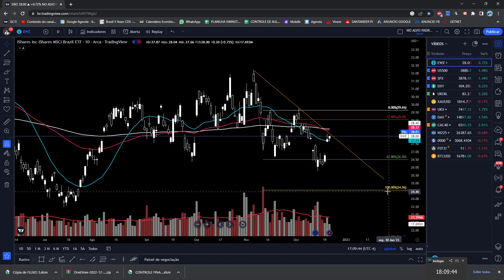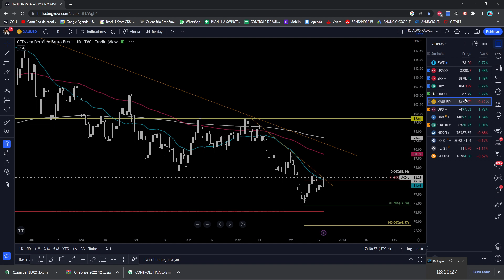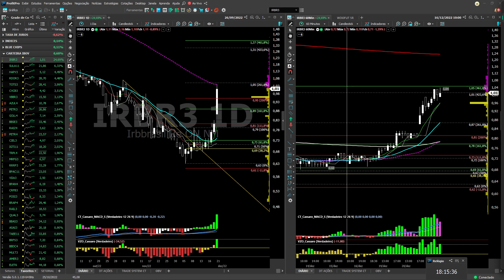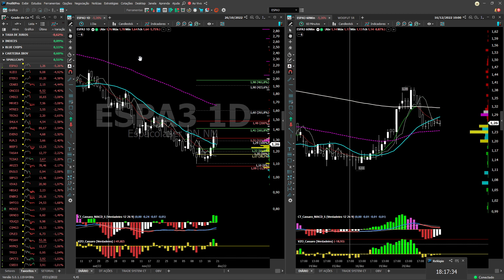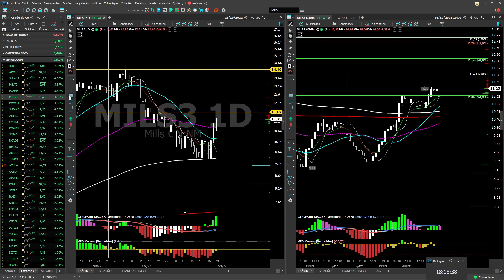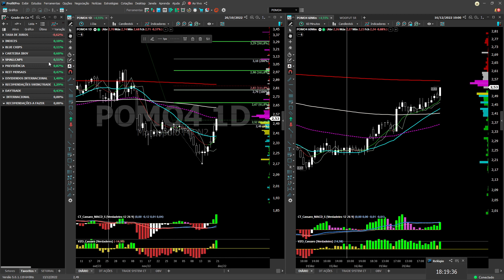CORREÇÃO DA QUEDA OU REVERSÃO DE TENDÊNCIA PARTE 2?! FECHAMENTO ANÁLISE TÉCNICA DIÁRIO 21/12/22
Venha fazer parte do melhor grupo de DAYTRADE e SWINGTRADE do Brasil! Aula, objetividade, resultados e aprendizado! Grupo Fechado NO ALVO!

1. GRUPO FECHADO DAYTRADE COM TRANSMISSÃO AO VIVO DE SEGUNDA A SEXTA DAS 09:15 AS 13H.

2. ANÁLISES AO VIVO DE AÇÕES PARA SWINGTRADE

3.  ARQUIVO PROFIT COM TODOS OS ESTUDOS REALIZADOS AO LONGO DO DIA PELO PROFESSOR.

4.  DIREITO A PEDIDOS DE ANÁLISE DURANTE O PREGÃO

5.  DISPONIBILIZADO DIARIAMENTE UMA LISTA DE ATIVOS PARA FICAR DE OLHO SWINGTRADE

Para mais informações e entrar no grupo fechado, entre em contato pelo privado